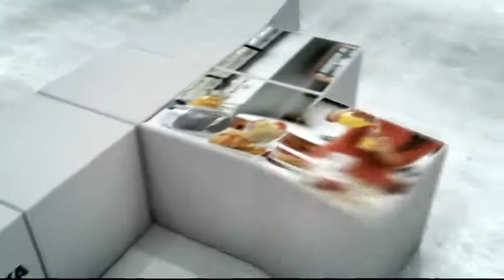El matí - Portada de Mònica Terribas - 27/05/2014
"El missatge del 25-M als poders establerts per part dels partits alternatius és clar: som aquí, ens hem organitzat i ens haureu d'escoltar."